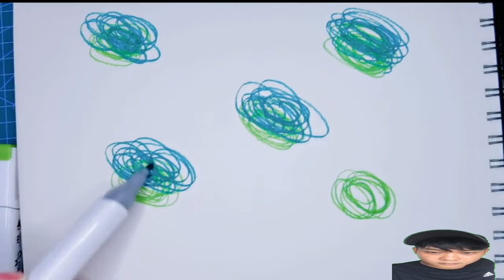Amazing Art Drawing Videos 🔴 Children's simple strokes, the carnival of broccoli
Children's simple strokes, the carnival of broccoli